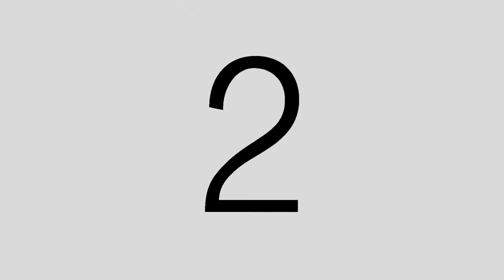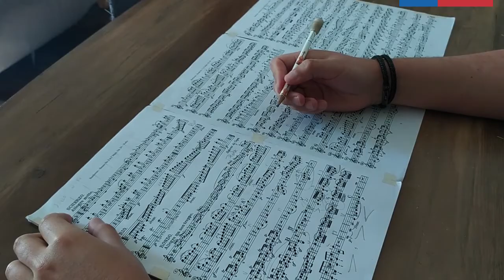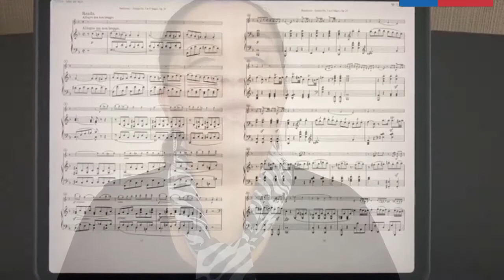ConexiónCultura: Ensamble Cronos, Música Clásica - Copiapó. Entrevista, mediación, y concierto.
El grupo de música clásica “Ensamble Cronos” nace en Copiapó a mediados del 2019 con la finalidad de incentivar presentaciones en el formato de Música de Cámara. Se han presentado en diferentes escenarios de la región y del extranjero. Sus repertorios son de música docta.

Disfruta de esta mediación en la que a través de entrevista y conciertos podrás conocer a sus integrantes, su vida artística, los sueños que tienen, y escuchar su música, vía Conexión Cultura: La Vitrina Digital de Atacama.

El Programa de Apreciación de la Música Nacional (PAM) impulsado por el Ministerio de las Culturas, las Artes y el Patrimonio, busca la formación de audiencias en el contexto de la educación formal, fomentando en nuestros niños, niñas y adolescentes, la valoración de la música nacional y de los músicos chilenos.

Entre sus objetivos, también se encuentra difundir y visibilizar las creaciones de cantantes, cantautores y grupos de música nacional, además de generar espacios de encuentro cultural, a través de la realización de mediaciones en establecimientos educacionales, en las que los artistas comparten con los estudiantes en diálogos que finalizan con la realización de un concierto.

Con este propósito, y en el marco de la Política Nacional de Fomento de la Música y de los Músicos Chilenos, y del actual contexto de la emergencia sanitaria, nuestra Secretaría Regional Ministerial (SEREMI), ha generado 11 cápsulas audiovisuales con contenido formativo-virtual, para ser utilizadas como herramienta de mediación con estudiantes de 8vo básico a 4to medio de nuestra región.